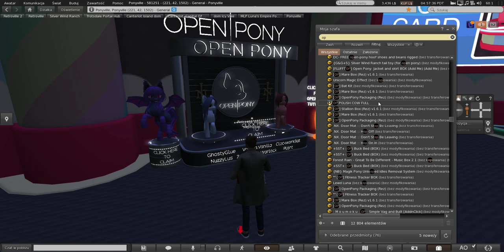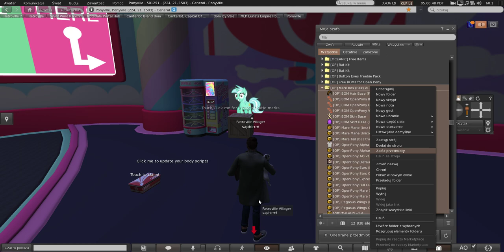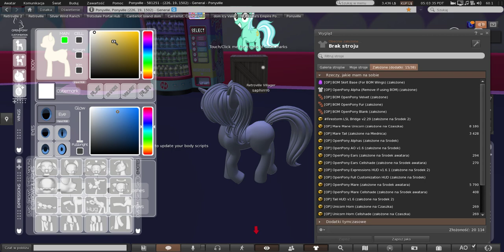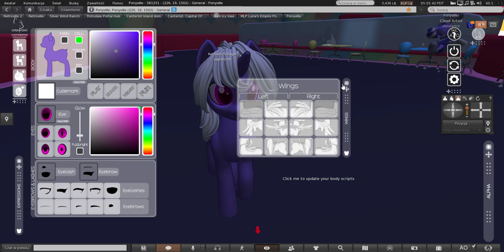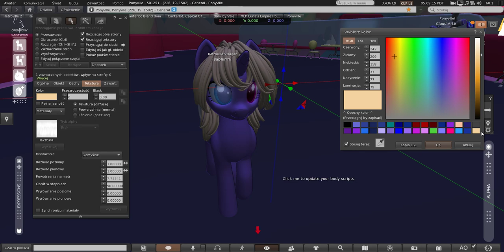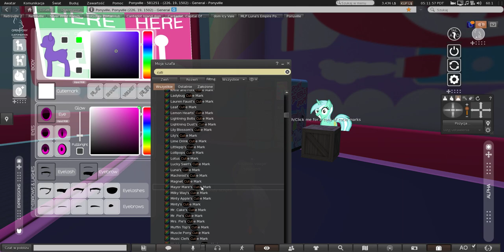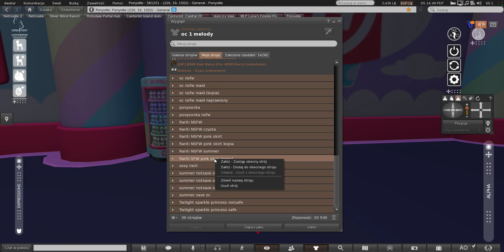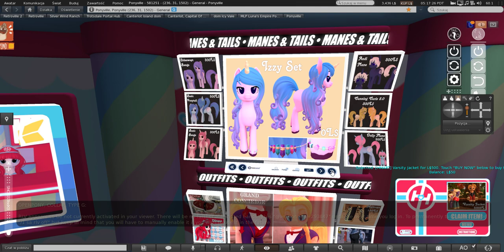Open pony (SL) jak zrobić avatar kucyka PL